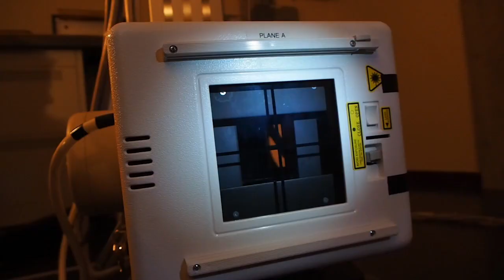Big Red Nose Productions reel from 2019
Big Red Nose Productions reel from 2019 special thanks to everyone who participated. @robertmorrisseyphotographer